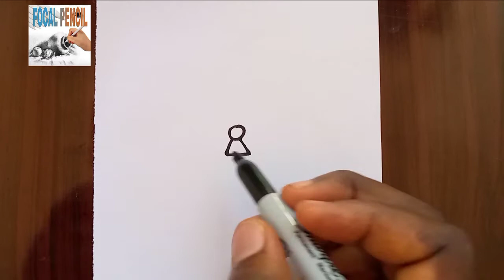LEARN HOW TO DRAW BIRDS FREEING THEMSELVES FROM THE CAGE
Today I will be sharing with you how to draw birds freeing themselves from the csge step by step. Pick up your Drawing paper and pen let us get started.
I upload Drawing tutorial at most four videos daily. I Love you all 💖💖. farjana Drawing, how to draw, how to, step by step drawing, how to draw for beginners.

नमस्कार, मेरे YouTube चैनल पर वापस स्वागत है। अपने ड्राइंग पेपर और कलम को उठाएं और हमें आरंभ करने दें।
ग्राहकों की वापसी के लिए, मैं आप सभी लोगों से प्यार करता हूँ। मैं प्रतिदिन अधिकतम चार वीडियो में आरेखण ट्यूटोरियल अपलोड करता हूं। जुड़े रहें। आई लव यू ऑल Love। farjana आरेखण, # ड्रा करने के लिए, how to, # स्टेप बाय स्टेप ड्राइंग, how to beginners।
namaskaar, mere youtubai chainal par vaapas svaagat hai. apane draing pepar aur kalam ko uthaen aur hamen aarambh karane den. mere youtubai chainal ko sabsakraib karana na bhoolen, agar yah aapaka pahalee baar daura hai, to mere veediyo ko laik, sheyar aur laik karen.
graahakon kee vaapasee ke lie, main aap sabhee logon se pyaar karata hoon. main pratidin adhikatam chaar veediyo mein aarekhan tyootoriyal apalod karata hoon. jude rahen. aaee lav yoo ol lovai। farjan aarekhan, # dra karane ke lie, how to, # step baay step draing, how to baiginnairs।

If you want to learn animation, kindly for Amazing tutorial for beginners. Remember to share this and s ubscribe as well.